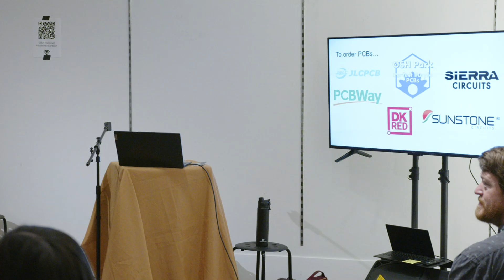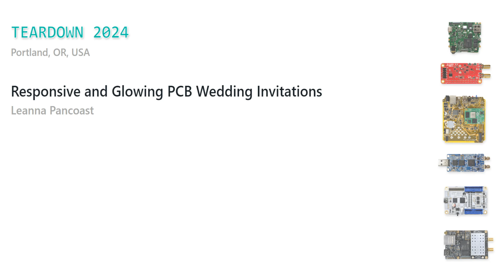Teardown 2024 - Responsive and Glowing PCB Wedding Invitations - Leanna Pancoast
This talk will be a walkthrough of tools and services used to make special wedding invitations that light up when held.

Leanna Pancoast graduated as an electrical engineer and has worked on various projects throughout her career from tiny MEMS devices to furniture photography robots to sensors in an MRI machine.